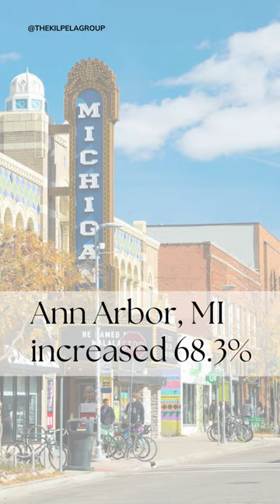Wanna know where the home-buying action is heating up? 🔥realestate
🏡📈 Wanna know where the home-buying action is heating up? 🔥

These 10 US metros had the largest quarterly increase in purchase mortgages, according to Attom Data’s recent research:

Knoxville, TN 📈 up 116.8%
Honolulu, HI 🌴 up 84.4 percent
Madison, WI 🧀 up 84.4 percent
Ann Arbor, MI 🏛️ up 68.3 percent
Utica, NY 🌆 up 67.3 percent
Daphne, AL 🏖️ up 59.1 percent
Manchester, NH 🌲 up 57 percent
San Jose, CA 🌇 up 56.1 percent
Sioux Falls, SD 🌾 up 55.7 percent
Boston, MA 🏙️ up 55.7 percent

Do any of these markets surprise you? 🤔🏠💼

Explore these sizzling real estate markets today and seize the opportunity! Don't miss out on the action - it's time to find your dream home.